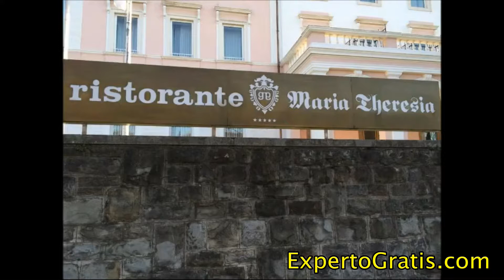Greif Hotel Maria Theresia, Trieste, Italy